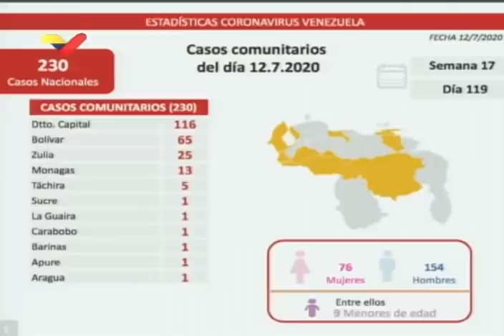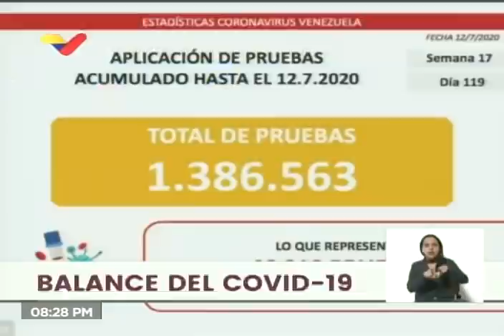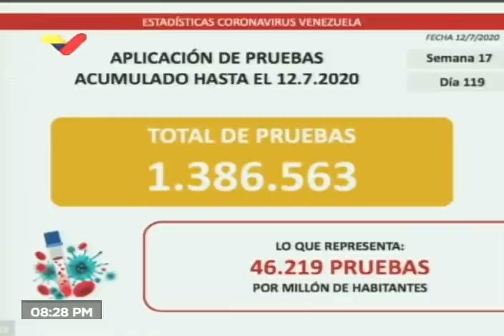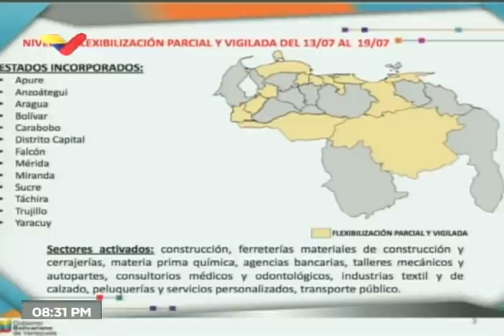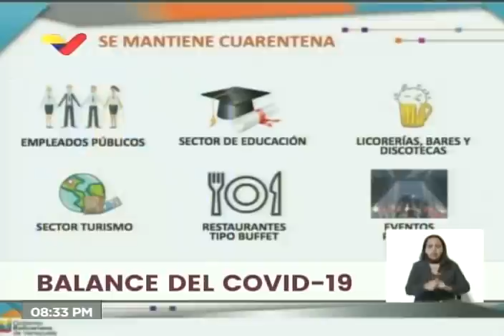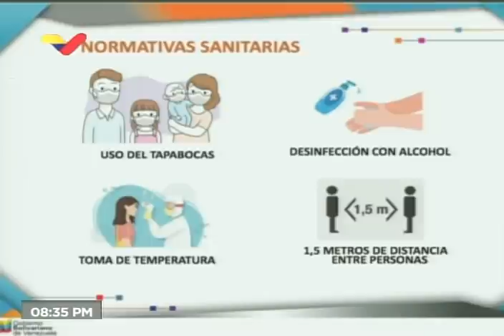Reporte Coronavirus Venezuela, 12/07/2020: Jorge Rodríguez informa 287 casos y 4 fallecidos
El vicepresidente de comunicación de Venezuela, Jorge Rodríguez, informó este 12 de julio de 2020 de 287 casos de coronavirus Covid-19, de los cuales 230 son de transmisión comunitaria (80%) y de ellos, 116 son del Distrito Capital. Además, hay 57 casos importados y 4 fallecidos. Da detalles sobre las zonas en cuarenta y flexibilización de 3 niveles a partir de este lunes.